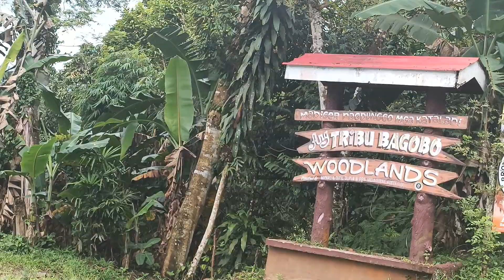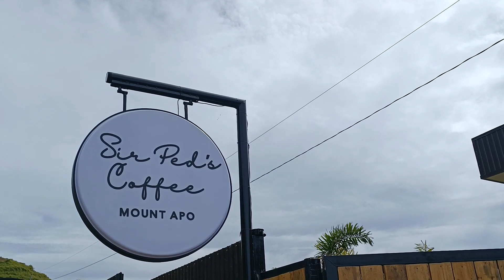Kapatagan travel 🇵🇭 Mt. Apo views | Digos vlog Part 1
I wanted to go to the beach, but this trip was so much better. I documented some parts of it, so here's Part 1!

CAMERAS
Sony RX100 M4
Xiaomi Smartphone